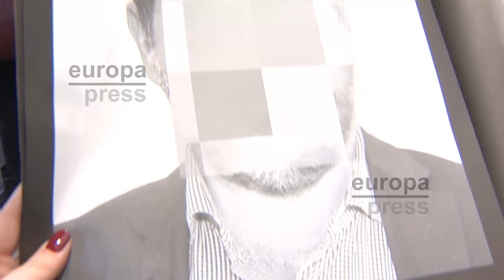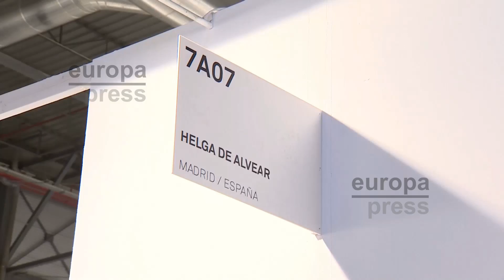ARCOmadrid arranca con la polémica de la obra 'Presos políticos'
Este miércoles ha arrancado ARCOmadrid rodeado de la polémica por la obra de Santiago Sierra llamada 'Presos políticos' en la que se podían ver fotografías pixeladas de Oriol Junqueras, Jordi Sanchez o Andres Bódalo. La pared en la que se exponía no quedará en blanco, ya que en su lugar, la galerista colocará una serie de cinco fotografías realizadas por el artista alemán Thomas Ruff.